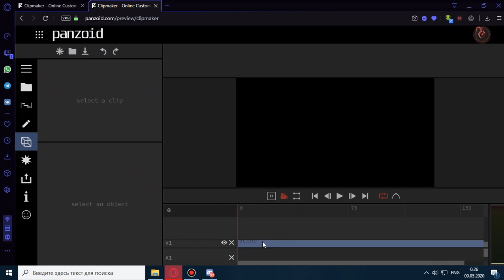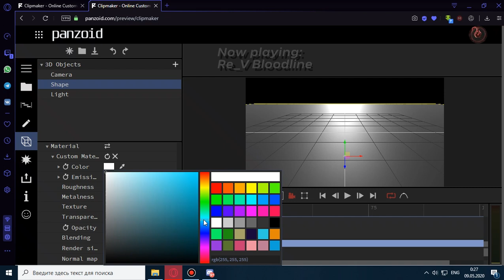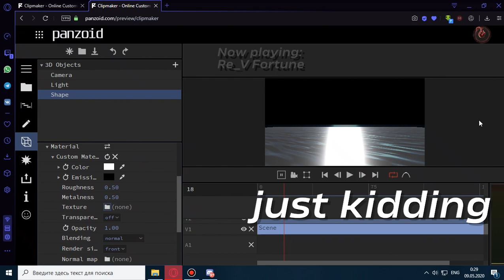🐧Cromave How to make "Water" Tutorial in Panzoid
◉Information◉

💲 Shop 💲

◉Social networks◉

► Programs used: Panzoid

t(ಠ益ಠt)!!!AHTUNG!!!АХТУНГ!!!t(ಠ益ಠt)
if u want intro goy buy it! Don't ask in the comments or you will be banned/muted /Если вы хотите интро купите его Не задавайте вопросов в комментариях вы будете забанены/оглушенны

Motherland: Kazakhstan
City: Petropavlovsk
My name: Beksultan
Age: 16
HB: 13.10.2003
Nationality: Kazakh
I speak the language: Russia,English
I'm studying for an assessment: C (70-76) Creditable